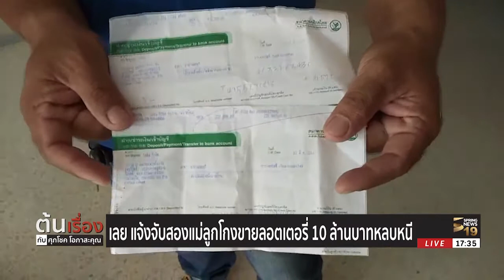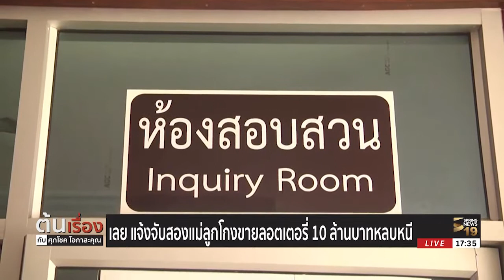แจ้งจับสองแม่ลูกโกง! หลอกขายลอตเตอรี่เสียหายกว่า 10 ล้านบาท | 2 เม.ย. 61 | ต้นเรื่อง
รายการ ต้นเรื่อง กับ ศุภโชค โอภาสะคุณ รายการที่จะพาทุกท่านไปสู่จุดเริ่มต้นของทุกเรื่องสำคัญ